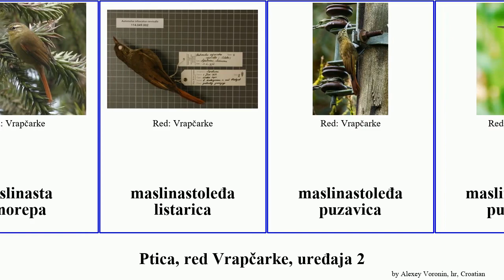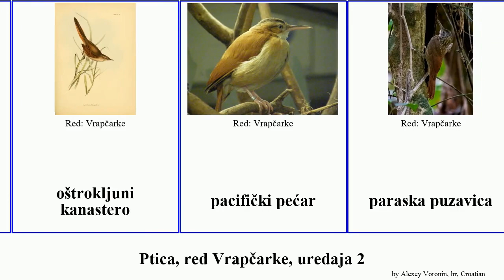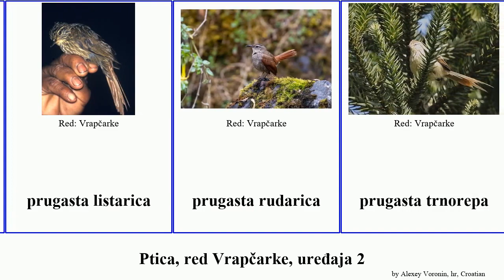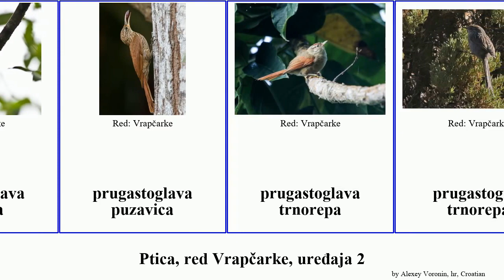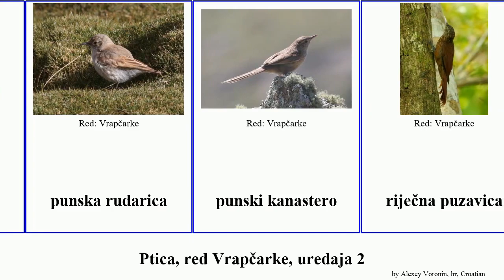Ptica, red Vrapčarke, uređaja 2 puzavica trnorepa listarica kanastero rudarica trnjak pjegavoprsa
ptica red Vrapčarke, uređaja 2.
bird of Order Passeriformes Family Furnariidae, Part 2, language: hr.

mala puzavica
mali pećar
mali trnjak
masafuerska trnorepa
maslinasta puzavica
maslinasta trnorepa
maslinastoleđa listarica
maslinastoleđa puzavica
maslinastotrba puzavica
meksička puzavica
meksička trnorepa
mrka listarica
mrka puzavica
obalna rudarica
obrvasta listarica
obrvasta puzavica
ogrličasta listarica
oštrokljuni kanastero
pacifički pećar
paraska puzavica
patagonski kanastero
peruanska trnorepa
peruanski kanastero
peruanski trnjak
pjegava listarica
pjegava puzavica
pjegavoglava puzavica
pjegavogrla rudarica
pjegavogrla trnorepa
pjegavokapa puzavica
pjegavoprsa listarica
pjegavoprsa puzavica
pjegavoprsa rudarica
pjegavoprsa trnorepa
pjegavoprsi trnjak
planinska puzavica
planinska trnorepa
planinski kanastero
planinski trnjak
pozemna listarica
prugasta listarica
prugasta rudarica
prugasta trnorepa
prugasti kanastero
prugasti trnjak
prugastoboka rudarica
prugastoboka rudarica
prugastoglava listarica
prugastoglava puzavica
prugastoglava trnorepa
prugastogrla trnorepa
prugastogrli kanastero
prugastokapa listarica
prugastokapa trnorepa
prugastoleđa listarica
prugastoleđa trnorepa
prugastoleđi kanastero
prugastolica puzavica
prugastolica trnorepa
prugastolici trnjak
prugastoprsa listarica
prugastoprsa puzavica
prugastoprsa trnorepa
prugastoprsi kanastero
prugastoprsi trnjak
prugastorepi kanastero
prugastotrba listarica
punska rudarica
punski kanastero
riječna puzavica
riječna trnorepa
riđa puzavica
riđi kanastero